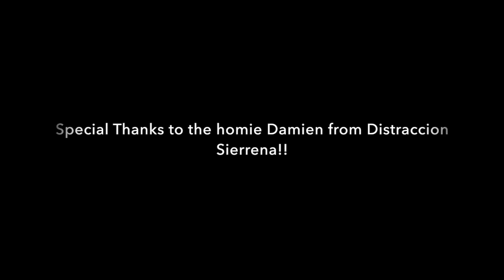Una Serenata para Stacey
This was a very special day for one of my friends turning 20. So I decided to bring her a surprise and sing to her for her birthday.
P.S. I know what you guys are thinking 'How could you only take her flowers? She deserves more!". I'm with you on that one, but honestly there was a big mix up at Walmart that I accidentally forgot the rest of her gift. So I still have yet to make up for it. All in all... She loved the serenata and im glad everything went well.
Special Thanks to the homie Damien who came through with his skills on requinto. Wouldn't have been possible without you bro!!

Follow his Grupo page on Youtube "Distraccion Sierreña"

Equipment Used:

Editing - iMovie